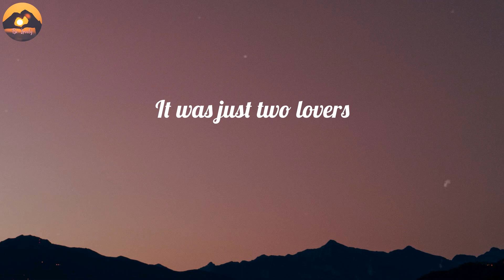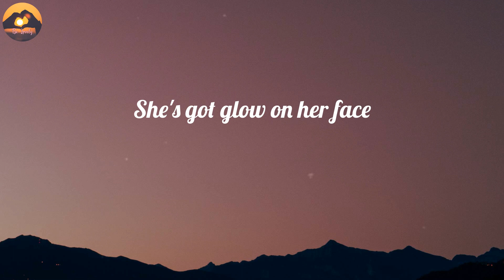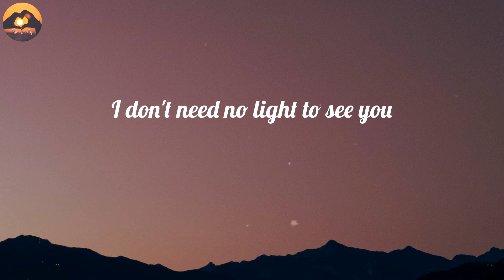Jvke - golden hour (Lyrics)